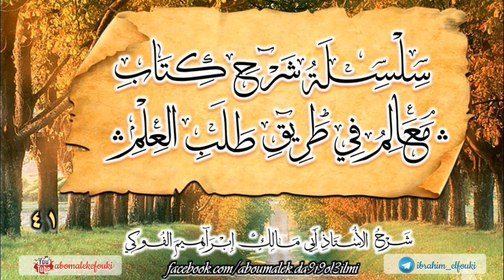(041) شرح كتاب (معالم في طريق طلب العالم)/الأستاذ أبو ملكٍ إبراهيمُ الفوكي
وفيه شرح قول المؤلف -جزاه الله خيرا- (إِنَّ بعض الأحبة يناقض نفسه بنفسه، فتراه مدمنا على كثرة الخروج من منزله، فإذا سمعت أسئلته عجبت منه، فعنده من الكتب الشيء الكثير، فإذا سمعت سؤاله علمت أنه لم يُزكِّ تلك الكتب، بل ربما لا يعرف أسماء مؤلفيها، ولا شك أَنَّ تلك الزيارات التي ذهبت أدراج الرياح هي سبب مهم في هذا الجهل. إِلا من رحم الله.)